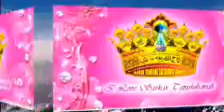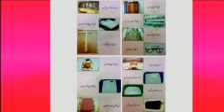Deobandi Wahabi Aur Sulhe Kulli Ko Pahchanne Ka Aasan Tariqa Samaat Karen in Urse Razvi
Maslake Aalahazrat Pe Qaim Raho Zindagi di gayi hai isi Ke Liye
Tamam Sunni Barelvi Musalmano Ko Maslake Aalahazrat Pe Qaim Aur Daim Farma Aameen

Date: Create Website & Create App
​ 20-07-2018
​Hijri: 7 Dhul Qadah 1439 Hijri

​ ★ لِّتُؤۡمِنُوۡا بِاللّٰہِ وَ رَسُوۡلِہٖ وَ تُعَزِّرُوۡہُ وَ تُوَقِّرُوۡہُ ؕ وَ تُسَبِّحُوۡہُ بُکۡرَۃً وَّ اَصِیۡلًا ﴿۹﴾

☆ Kanzul Iman Translation:
◆ تاکہ اے لوگو تم اللّٰہ اور اس کے رسول پر ایمان لاؤ اور رسول کی تعظیم و توقیرکرو اور صبح و شام اللّٰہ کی پاکی بولو (ف۱۴ )
◆ In order that you, O people, may accept faith in Allah and His Noble Messenger, and honour and revere the Noble Messenger; and may say the Purity of Allah, morning and evening. (To honour the Holy Prophet – peace and blessings be upon him – is part of faith. To disrespect him is blasphemy.)
◆ ताकि ऐ लोगो तुम अल्लाह और उसके रसूल पर ईमान लाओ और रसूल की ताज़ीम व तौक़ीर करो और सुबह व शाम अल्लाह की पाकी बोलो। (फ़14)

☆ Tafsir e Khazain ul Irfan:
( 14 fa )
صبح کی تسبیح میں نمازِ فجر اور شام کی تسبیح میں باقی چاروں نمازیں داخل ہیں ۔
( AL-FATH - 48:9 )
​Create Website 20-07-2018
HOME
1⃣ISLAMIC WEBSITE & CHANNEL
2⃣MATALIB UL QUR'AN in English in Urdu in Hindi
3⃣AL QUR'AN WITH KANZUL IMAN
4⃣ISLAMIC BOOKS IN URDU
5⃣ISLAMIC BOOKS IN ENGLISH
6⃣ISLAMIC BOOKS IN HINDI
7⃣NAAT SHARIF
8⃣TAQREER
9⃣ISLAMIC IMAGES
1⃣0⃣ISLAMIC PAGES
1⃣1⃣ISLAMIC APPS

حضور اعلی حضرت، عظیم البرکت
مجدد دین وملت، امام عشق و محبت
امام احمد رضا خان قادری برکاتی
محدث بریلوی اور خانوادۀ رضویه
کی تصنیفات اور خانوادۀ رضویه
کی شان میں متعدد کتابیں اور بیانات حاصل کیجئے
Aur Urdu zaban me English language me Hindi zaban me Islamic books hasil Karen aur is website se Ulama ki taqreer aur Naat Sharif aur Islamic speech aur Islamic images Islamic pages Islamic Apps Islamic Books hasil Karen